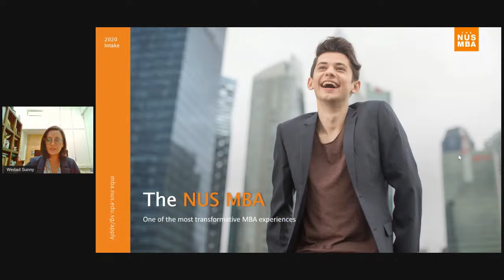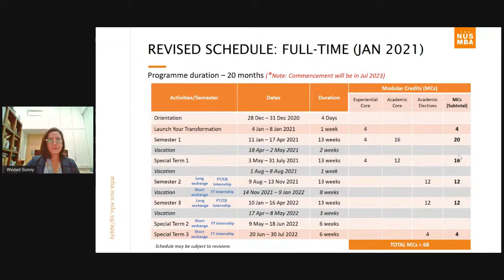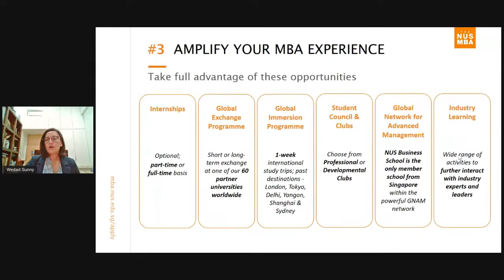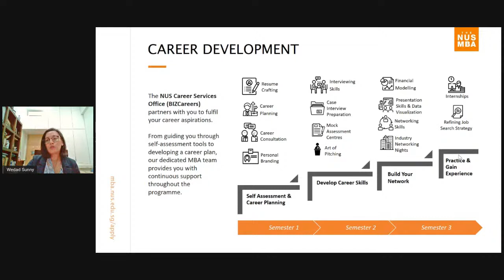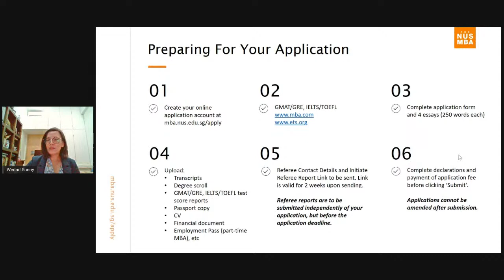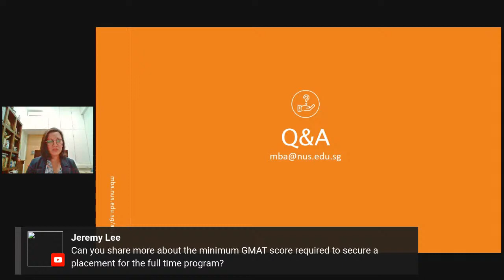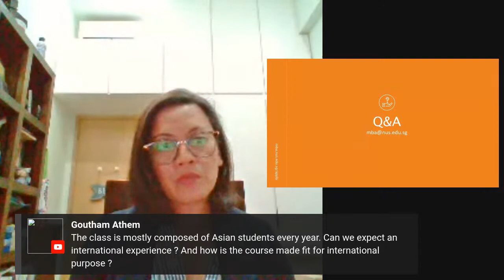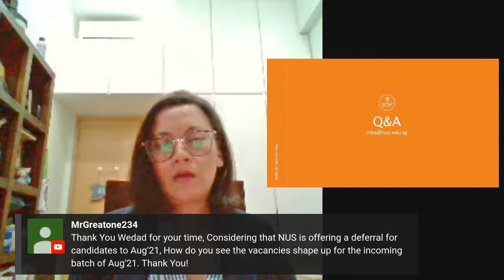All Your Questions Answered About NUS Singapore | MBA Spotlight 2020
Wedad Sunny heads up marketing and admissions for MBA & Executive MBA programmes at NUS Business School. Her background is in integrated marketing, with many years spent as a consultant to clients across education, technology, financial services and FMCG sectors.